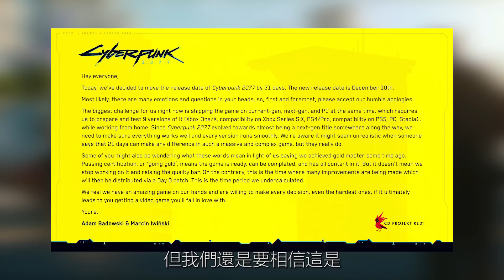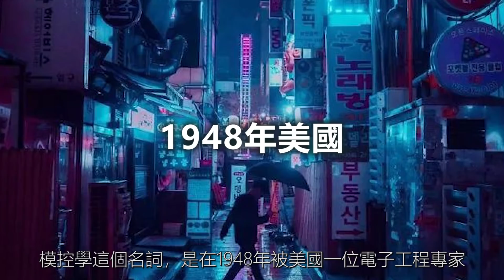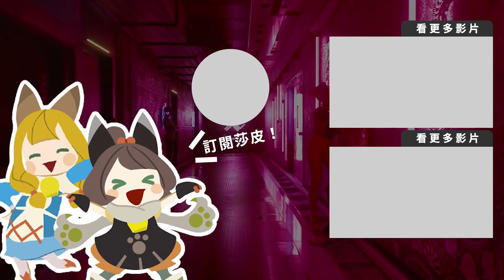淺談什麼是賽博龐克! 【 電馭叛客2077 Cyberpunk 2077 】 - 莎皮塞維爾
Hi，大家好我是莎皮塞維爾，對於電馭叛客2077即將要發售了，帶大家來認識一下何謂賽博龐克，以及它的設定背景，好讓大家可以更深入的了解 電馭叛客2077這款遊戲的一些背景設定
 cyberpunk 2077 電玩

【IG】-耍廢照-耍廢圖-幹畫圖-反正就是照片/圖片